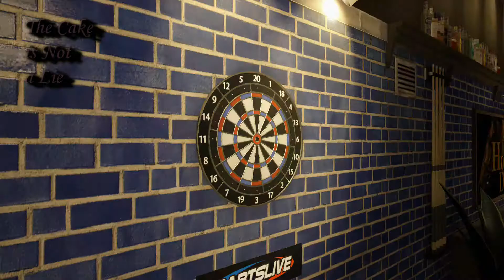L Fail's: Yakuza 0 28 2.21 - That's Just Not Cricket [BLIND]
Back in the 80s I was in a very famous Yakuza family...but who cares? There are mini-games for me to sink hundreds of hours into.